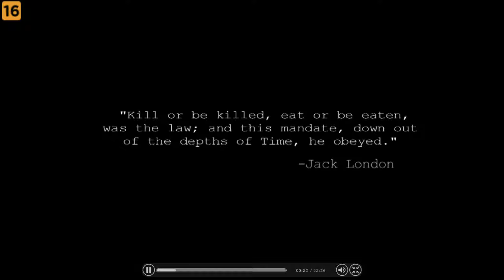Dying Light opóźnione, premiera dopiero w 2015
PS4 PS3